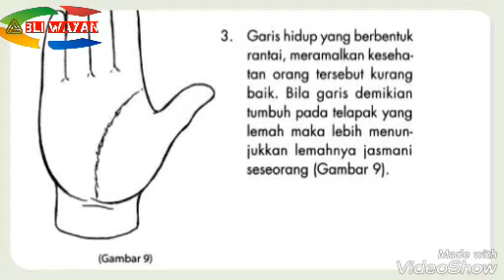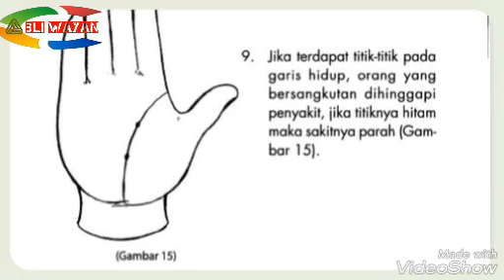Memahami garis tangan menuju bahagia melalui palmistri baru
meramal garis tangan..garis kehidupan